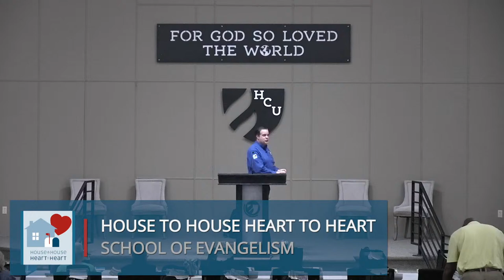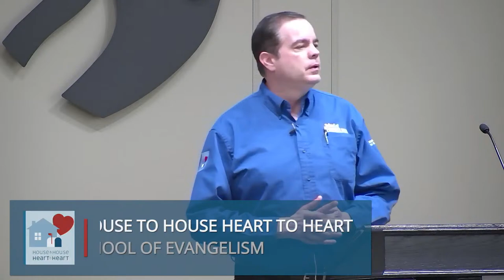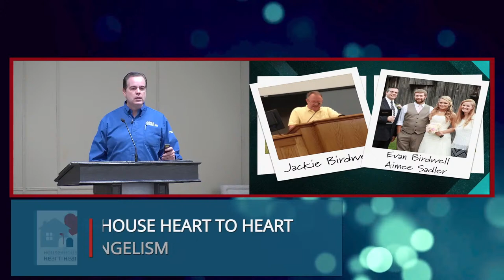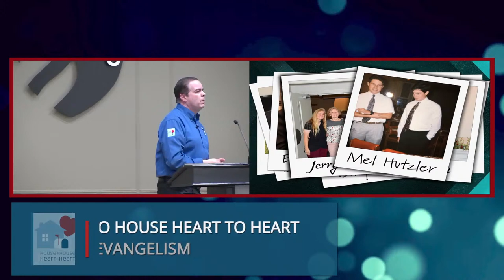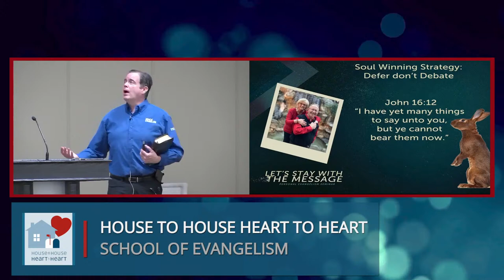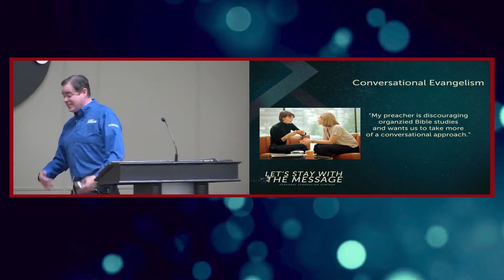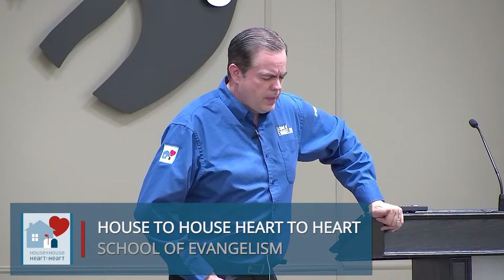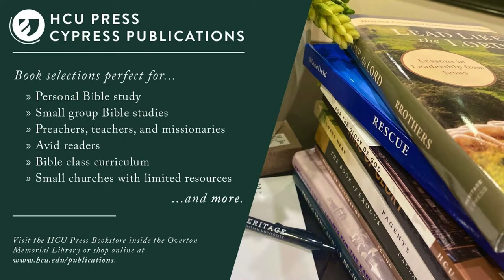House to House Heart to Heart School of Evangelism with Rob Whitacre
We would love for you to sign up for classes to further your Bachelors or Masters degrees. Another option is to audit classes to improve your bible knowledge!